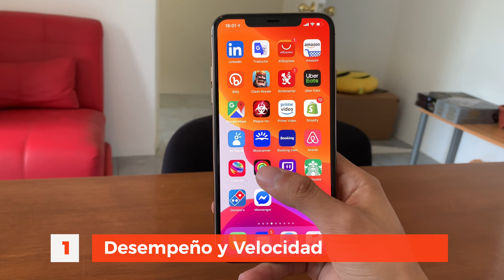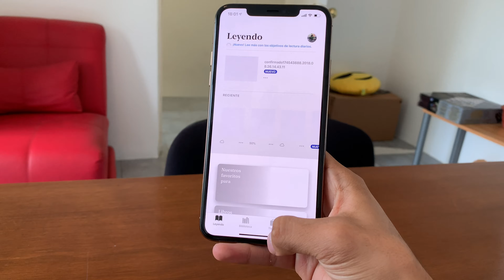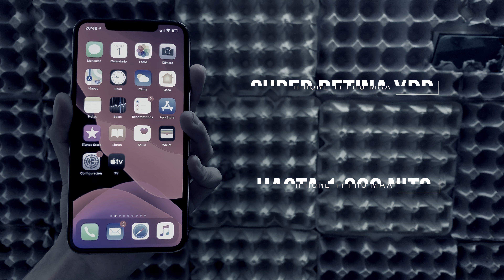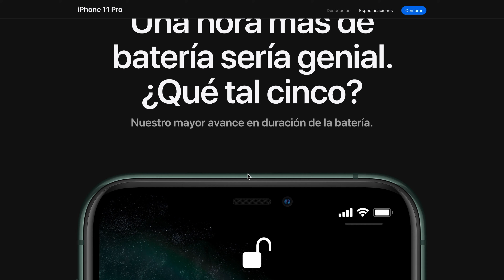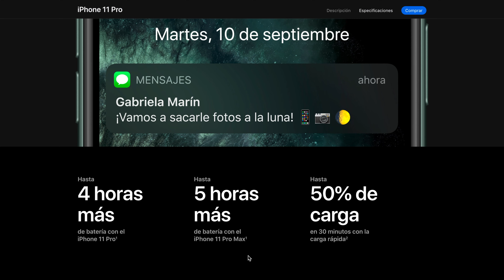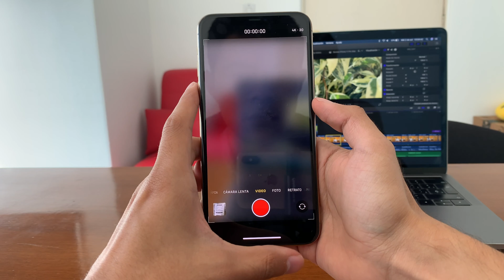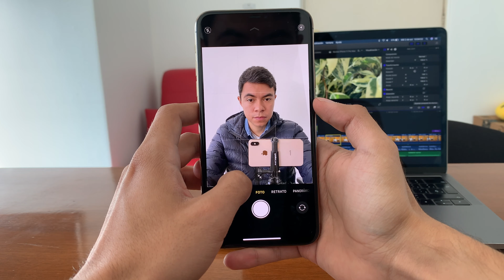Review iPhone 11 Pro Max - ¿Vale la pena Comprarlo?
Review iPhone 11 Pro Max, ¿Vale la Pena Comprarlo? Hoy intentaremos responder esa pregunta basándonos en 4 diferentes características:

1.- Desempeño y Velocidad
2.- Diseño
3.- Batería
4.- Cámaras

Si te gusto este video deja un Like y Compartelo en tu red social favorita!

🔻 TODO LO QUE USO PARA GRABAR 🔺